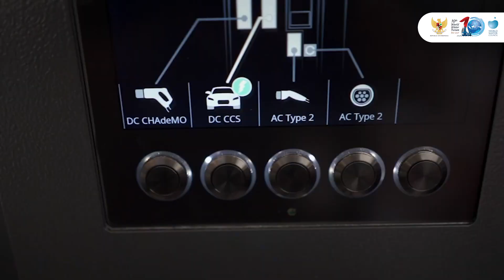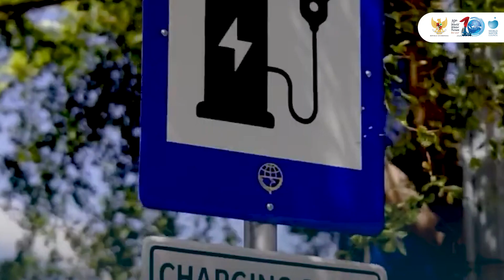PLN siapkan 52 charging station dukung World Water Forum ke 10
Selama gelaran World Water Forum di Bali dimulai hari ini hingga 25 Mei mendatang, diperkirakan terdapat 670 unit kendaraan listrik yang digunakan.
Guna mendukung penggunaan kendaraan listrik, PT PLN Persero menyiapkan sebanyak 52 unit charging station beserta para personel yang bersiaga.

Ingin tahu lebih banyak mengenai penyelenggaraan 10th World Water Forum Indonesia 2024? Yuk baca Worldwaterforumpedia yang dapat diakses melalui s.id/worldwaterforumpedia

Selamat Menyaksikan!
Salam Sehat!
GPR TV bisa diakses melalui:
1. Satelit C Band Telkom-4 Merah Putih | 4022/V/32727
2. Satelit KU Band Measat-3B | 12643/V/30000
3. Icon TV by Iconnet PLN
5. Aplikasi Android: Accola Play
6. Youtube: Kominfo Newsroom | GPR TV
7. Facebook: GPRTV.ID
8. Instagram: gprtv.id